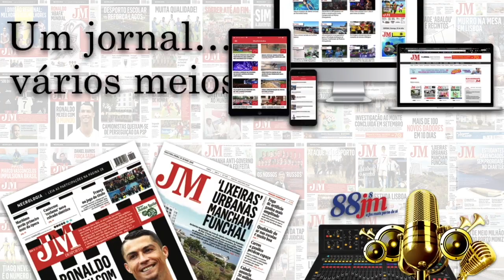Buscas São Tiago 2